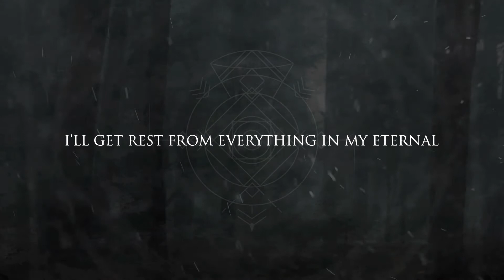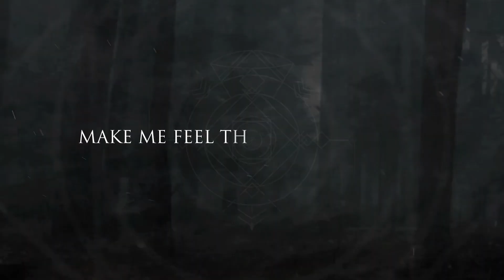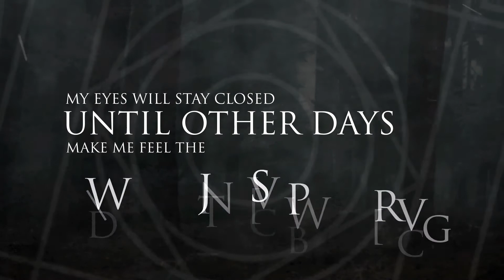In Vein - Sound of Sleep [Official Video Lyrics]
"Sound Of Sleep" by In Vein from the album 'Sleeper', available 17/12/2018.

Produced by In Vein, music & lyrics by In Vein

Mixing & Mastering: Rec Sala Prove & Recording Studio
Artwork, graphics and video: Federico Egizi
Photography: Fabio Martinelli

LYRICS:

The king is the noise, master of sound of life.
It erased me from the quiet lands. I quit.
Too loud to be defeated. Vibrations make me sick.
I'll get rest from everything in my eternal dreams.

My eyes will stay closed,
until other days make me feel how sweet is the sound of sleep.

I let my love, my bones, my heart, my skin.
Stand against the louder King.
No, i won't do it anymore, it's too tough to be heard.

I’ll get rest from Everything in My long Dreams.

Make me feel the sound of sleep.